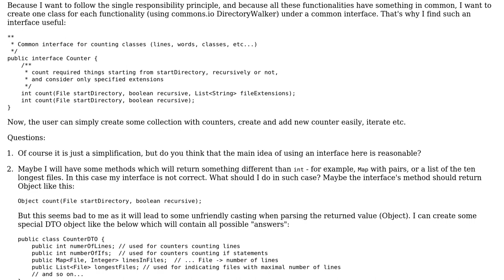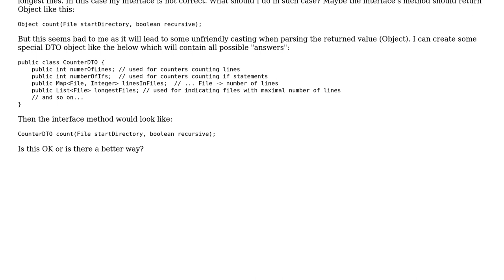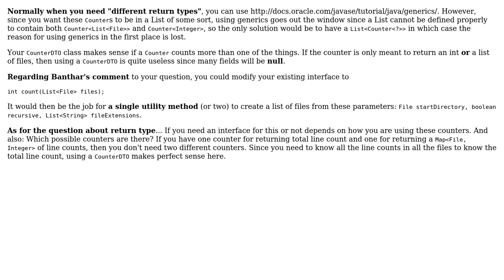Common interface with different return types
With thanks & praise to God, and with thanks to the many people who have made this project possible! | Content (except music & images) licensed under CC BY-SA | Music | Images & others | With thanks to user Simon Forsberg user Jamal user guitar_freak and the Stack Exchange Network Trademarks are property of their respective owners. You are responsible for your own actions.